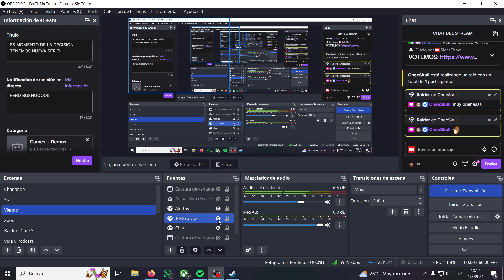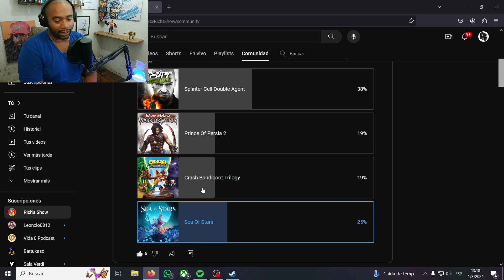UN COMBATE POR TURNOS ORIGINAL | Sea of Stars #1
Promising the Sabotage touch in every system, Sea of Stars aims to modernize the classic RPG in terms of turn-based combat, storytelling, exploration and interactions with the environment, while still offering a hearty slice of nostalgia and good old, simple fun.